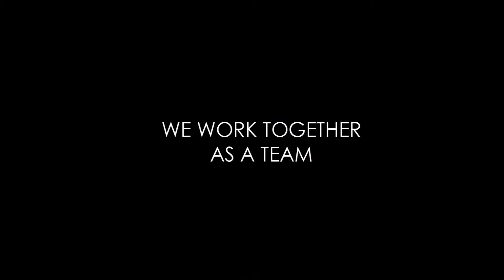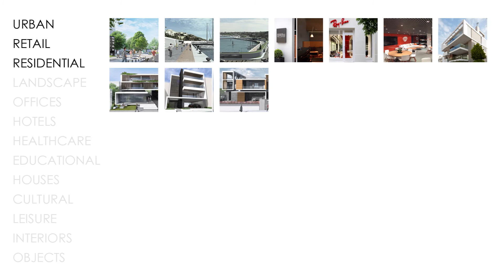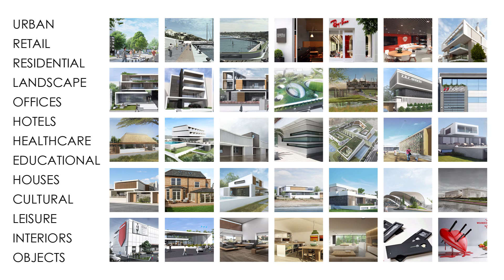Who are OFFICETWENTYFIVEARCHITECTS, anyway? (silent version)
Who We Are / What We Do / Our Work